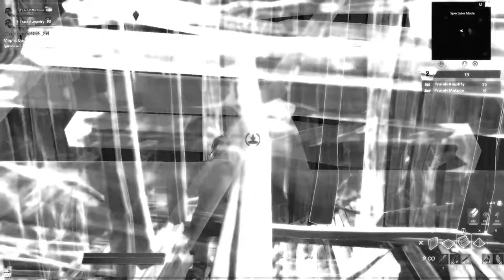Videopad Tutorial! (in about 30 minutes)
Want this?
Tutorial in about 30 minutes